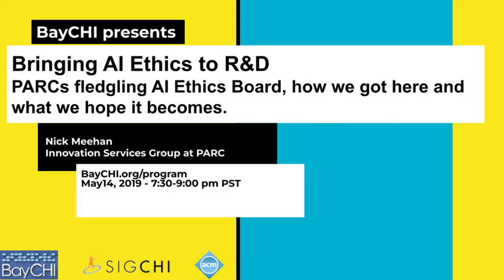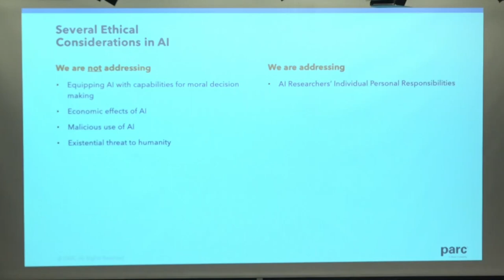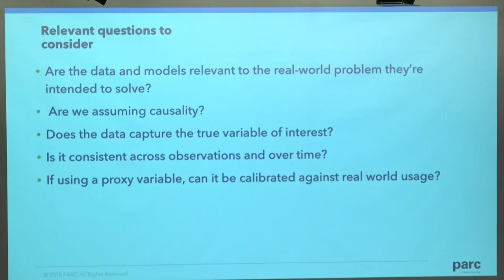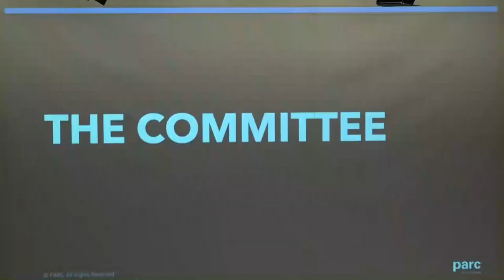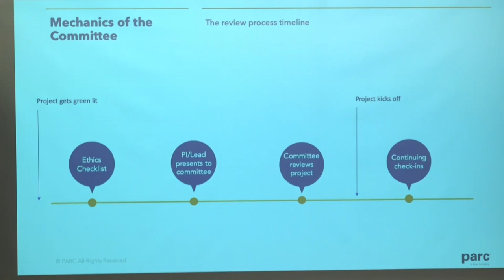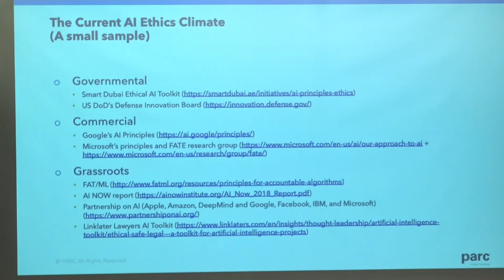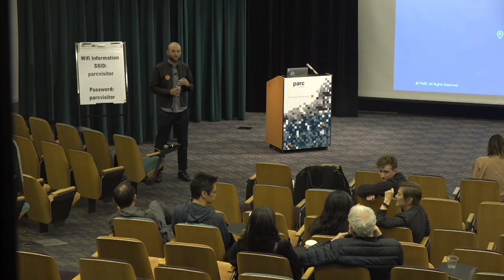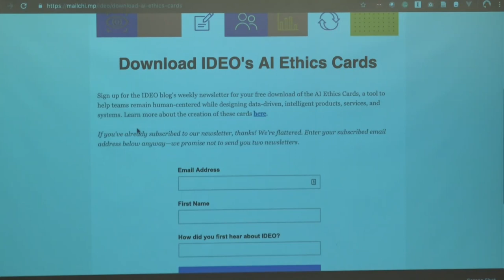Bringing AI Ethics to R&D: Nick Meehan, BayCHI Program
Full title of talk:
Bringing AI Ethics to R&D - PARCs fledgling AI Ethics Board, how we got here and what we hope it becomes.

As machine learning and AI systems gain greater capabilities and are deployed more widely, we as designers, developers and researchers must consider both the positive and negative implications of their use. In light of this, PARC's researchers recognize the need to be vigilant against the potential for harm caused by artificial intelligence through intentional or inadvertent discrimination, unjust treatment, or physical danger that might occur against individuals or groups of people. Because AI-supported, and autonomous decision making has the potential for widespread negative personal, social, and environmental effects, we aim to take a proactive stance to uphold human rights, respect individuals’ privacy, protect personal data, and enable freedom of expression and equality.

Technology is not inherently neutral and reflects decisions and trade-offs made by the designers, researchers and engineers developing it and using it in their work. Datasets often reflect historical biases. AI technologies that hire people, evaluate their job performance, deliver their healthcare, and mete out penalties are obvious examples of possible areas for systematic algorithmic errors that result in unfair or unjust treatment. Because nearly all technology includes trade-offs and embodies the values and judgments of the people creating it, it is imperative that researchers are aware of the value judgments they make and are transparent about them with all stakeholders involved.

The founding members will share with you their ideas and the process of PARC's AI Ethics.